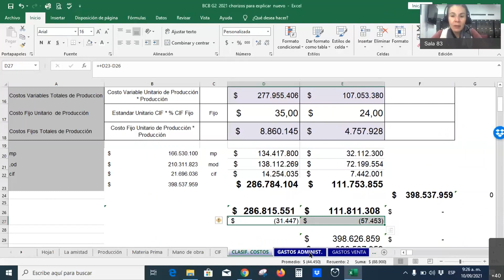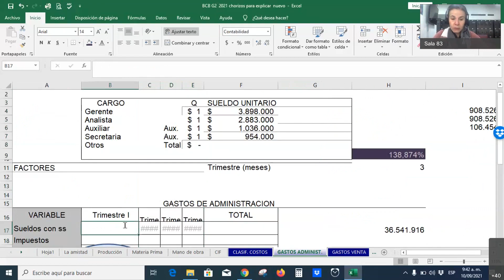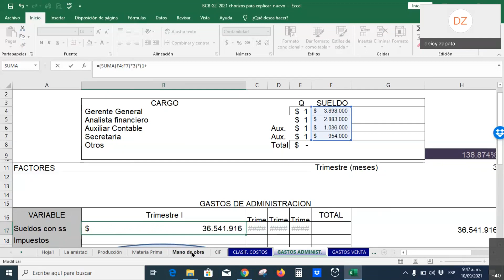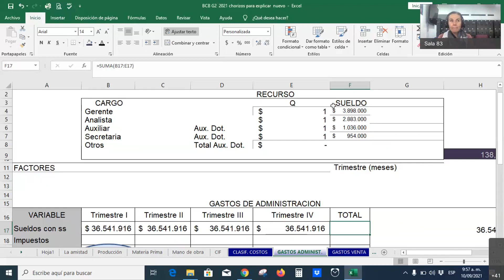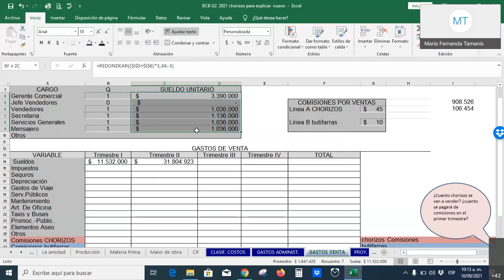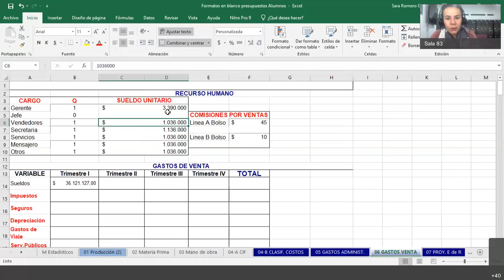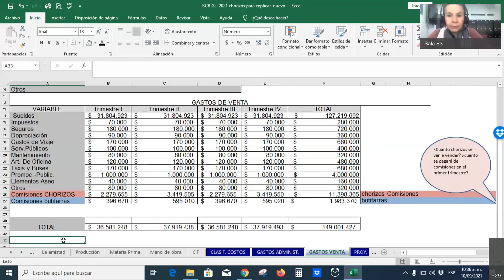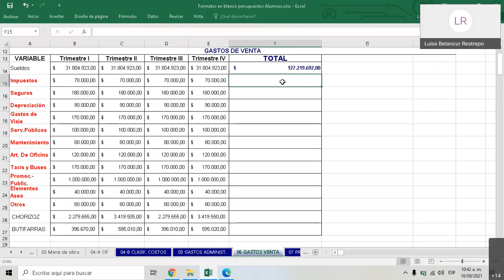BCBG2 Presupuestos Cedula de administración y ventas